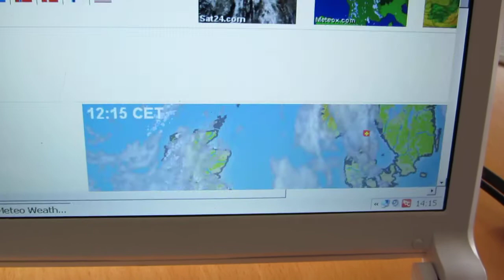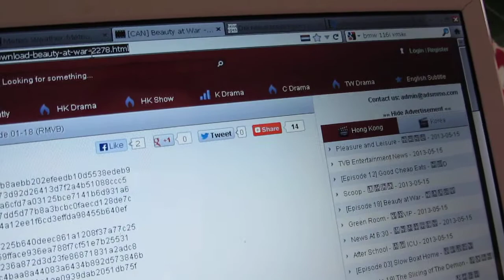16.5.13 2pm low flying Geoengineering Cessna in bad weather Wetterflieger Tiefflüge Voerde EDLD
regen, starke bewölkung, schlechte sicht: bestes wetter für ständiges,  UNRISKANTES "hobbyfliegen" mitten über einer stadt.. Keine dauernde Lärm Belästigung oder unnötige Gefährdung über dicht besiedeltem Innenstadt Gebiet am ländlichen Niederrhein mit vielen weitläufen Ackern und Wäldern, da MUSS man ja ständig über Städte fliegen um den Steuer-Pöbel mal zu ärgern?